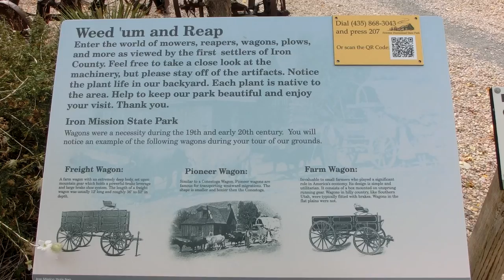Basic Plow Design early 1900s cost $6 - $40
Frontier Homestead Utah State Park Museum at Cedar City
CIMG7735 Basic Plow Design early 1900s cost $6 40